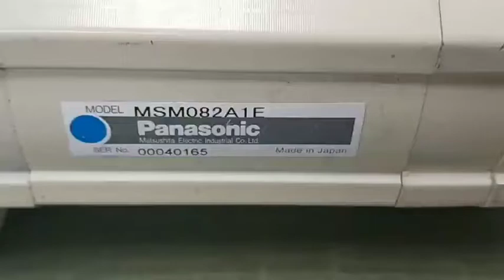Panasonic (Matsushita) MSM082A1E測試影片(Working test for repair/used parts)-工控王國